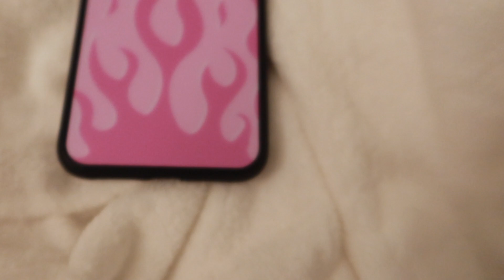Wildflower AliExpress case DUPES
˗ˏˋopen meˎˊ˗

*Please order these cases at are your own risk*

♡Age:17
♡Grade: 12th
♡Camera: Canon g7x mark iii
♡editor: Final Cut Pro

♡ tags ♡
Aliexpress, case, DUPES